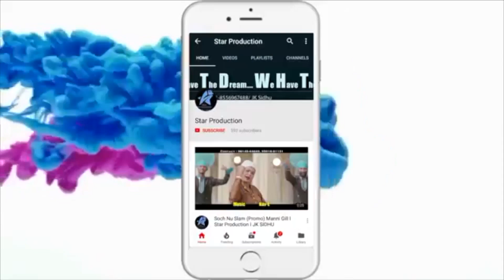SATGURU GYAN NATH JI MAHARAJ II GURPREET GOPI II STAR PRODUCTION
Title    : Satguru Gyan Nath Ji Maharaj
Level  :  Star Production & Lohtia Music
Singer : Gurpreet Gopi
Lyrics : Sucha Partapuri
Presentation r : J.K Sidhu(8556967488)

GuruGianNathji